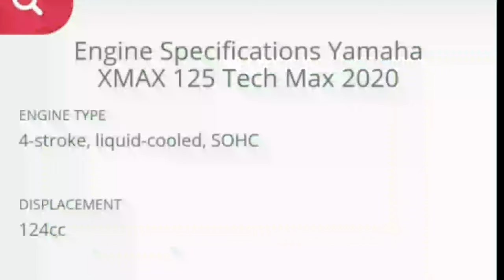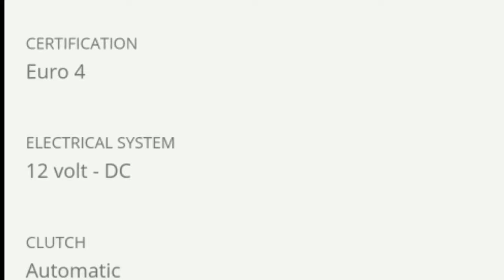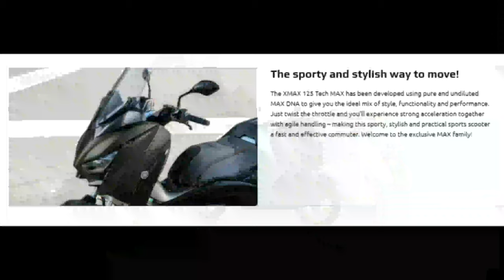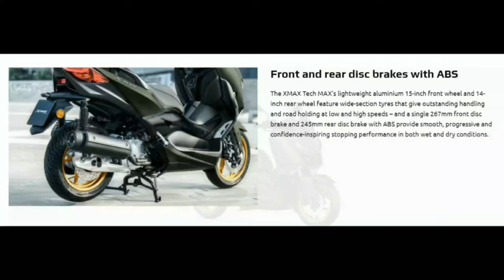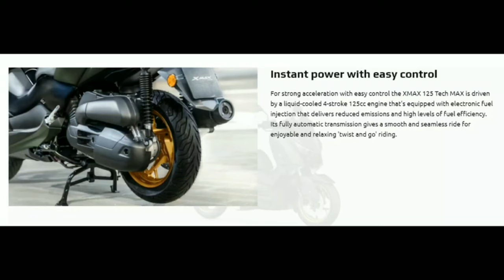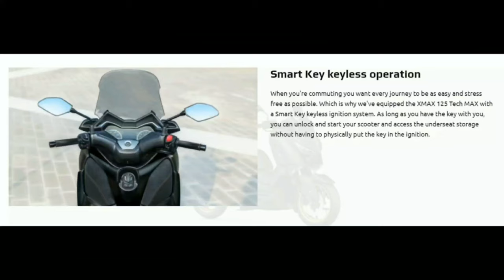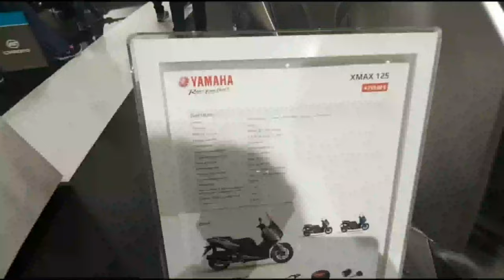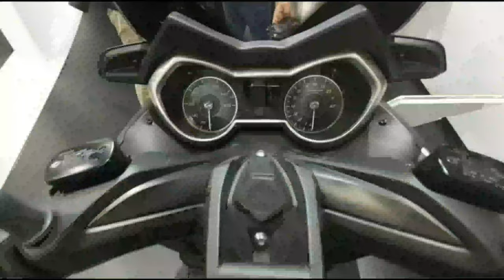2020 YAMAHA XMAX 125 | SPECIFICATION REVIEW | Oliver TV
Hello everyone...